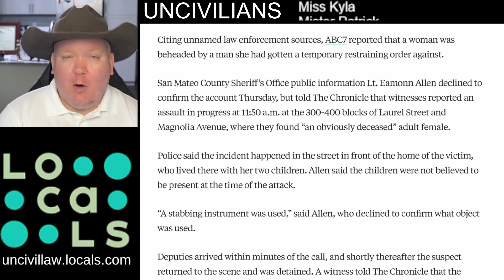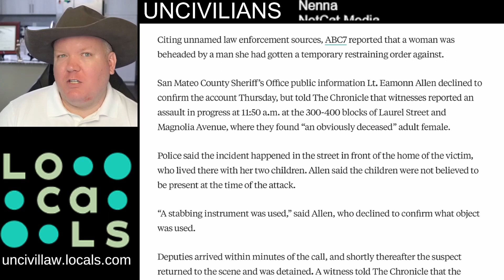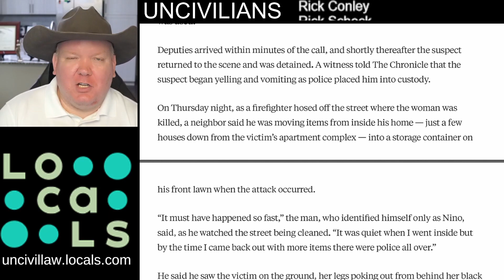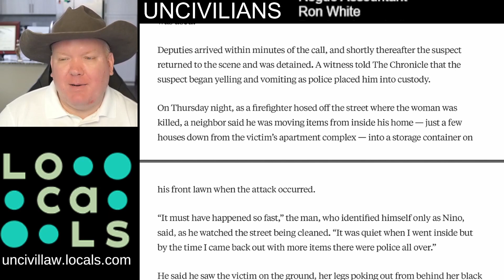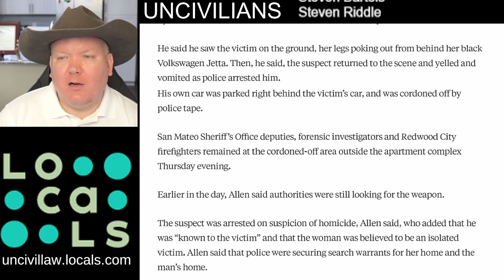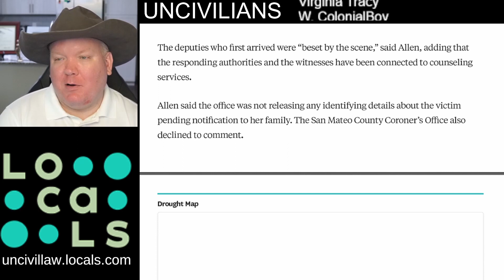Woman Beheaded In San Fransisco Daylight Attack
Travel Camera
Mic Interface